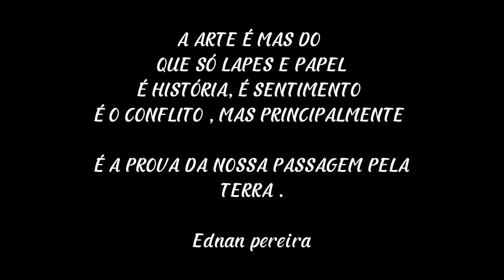A ARTE É A PROVA DA NOSSA PASSAGEM PELA TERRA ( Ednan pereira )